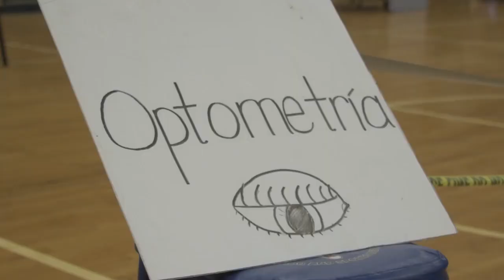Ola de Esperanza Sanadora 2018: Optometry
Major Shawn Pitale, Optometrist at the 169th Medical Group, South Carolina Air National Guard, shares his experience while training during Ola de Esperanza Sanadora, Healing Wave of Hope 2018 in Puerto Rico.

Our team built and provided 1,629 pairs of glasses to Puerto Ricans this week, changing how they see the world.